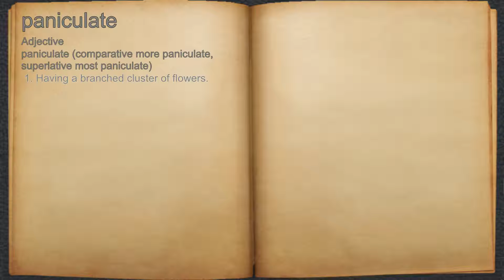What does paniculate mean?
A spoken definition of paniculate.

Intro Sound:
Typewriter - Tamskp